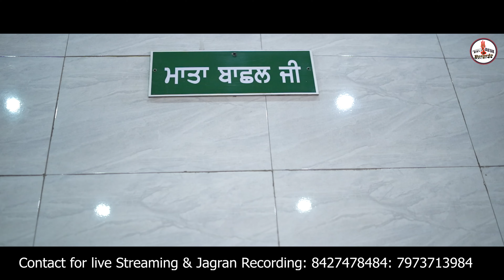श्यामा पाली की पैड़ी पर पीर महाराज की सवारी कैसे आती है //संजू संदीप ताजलपुर वाले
जाहरवीर गोगा जी महाराज जी की अमर पैड़ी ll Amar Pedi Goga Ji Ki ll Baba Ji Ki Bahut Achi Paidhi
गोगा जी की बहुत अच्छी पैड़ी
Jaharveer gugga peer ki katha

Singer : Sanju , Sandeep & Lovepreet Tajalpur Wale